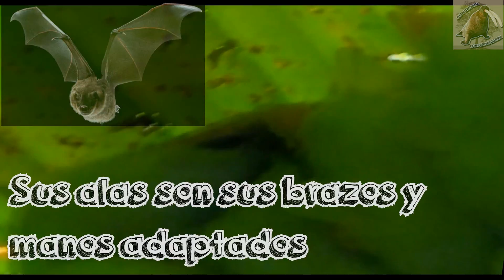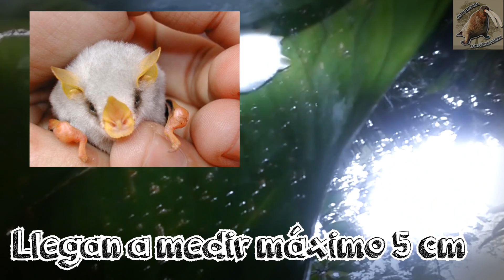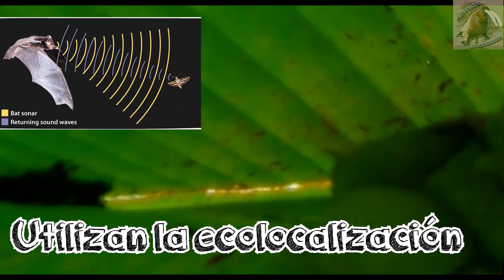Murciélago blanco hondureño |El campista de la selva| (Animales del Mundo) |Mes del suscriptor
Murciélago blanco hondureño (Animales del Mundo)
|El campista de la selva|

Son murcielagos (ectophylla alba), pertenecientes al orden de los Chiropteros, siendo los unicos mamiferos que pueden volar. Tienen un color blanco, con partes amarillas, siendo animalees que se podrian conciderar tiernos y bonitos.
Se difieren de sus primos los vampiros, por que estos ultimos se comen sangre y este vertebrado se alimenta de fruta.

Habitan en las selvas de centro ámerica, en los paises de honduras, costa rica, panama, teniendo una conducta muy singular, ya que fabrican casas de campaña con las heliconias, que utilizan para acampar.

En este documental veremos donde viven, sus hábitos,  trasmisor de enfermedades, su ecología y sus depredadores como la cuica de agua.

Wiki:

El murciélago blanco hondureño (Ectophylla alba) es una especie de murciélago microquiróptero de la familia Phyllostomidae. Tiene pelaje blanco nieve y nariz y orejas amarillas. Es pequeño, mide solamente de 3-4 centímetros y es el único miembro del género Ectophylla.

Se ha encontrado en Honduras, Nicaragua, Costa Rica, y Panamá oeste a elevaciones de 700 msnm. Su alimentación es, al menos parcialmente, de frutas.

Enciclopedia de los Animales (1984). Barcelona España. Equinox
Burton, M., Burton, R. (1974) Enciclopedia de la vida animal (Vol 6).Barcelona España. Burguera.